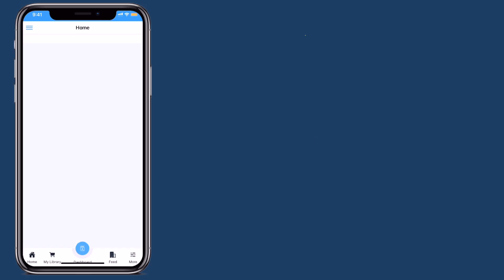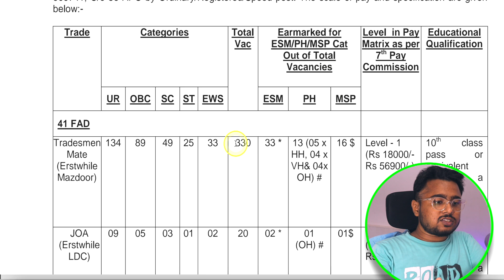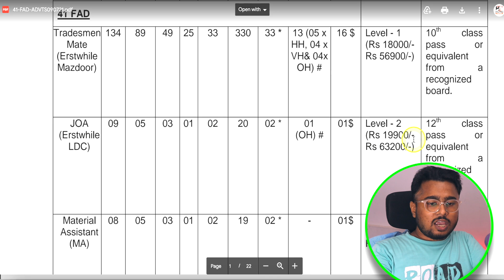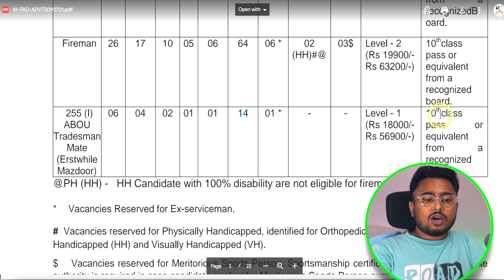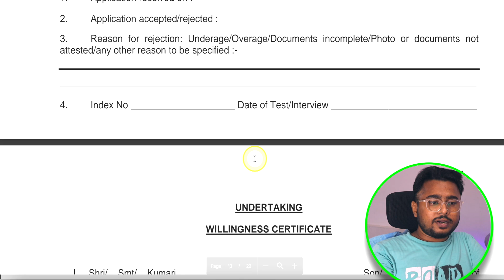MINISTRY OF DEFENCE Recruitment 2021 for Tradesmen, MTS, etc. Post- 458,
❤️✤PAPER✤❤️
❤️✤Practice Set✤❤️

📲📲📲Best Book for all competitive exams

BEST BOOKS

📚📚📚📚📚📚📚📚--MECHNICAL BOOK--📚📚📚📚📚📚📚📚

📚📚📚📚📚📚📚📚--Electrical BOOK--📚📚📚📚📚📚📚📚

📚📚📚📚📚📚📚📚--Metallurgical Engineering--📚📚📚📚📚📚📚📚

Math books-

1. QUANTITATIVE APTITUDE (English)

2. Quantitative Aptitude (English,R S Aggarwal)

3. QUANTITATIVE APTITUDE (Hindi)

Reasoning books-
1. Verbal Reasoning (English, Paperback, R S Aggarwal)--

2. Verbal Reasoning (Hindi, Paperback, R S Aggarwal)--

G.K books-

1. Arihant general knowledge subjective 2018 (English)--

2. Arihant general knowledge subjective 2018 (hindi)--

3. Lucent gk book subjective (English)--

4. Lucent gk book subjective (Hindi)--

5. lucent Objective General Knowledge ( HINDI )--

6. lucent Objective General Knowledge ( English )--

7. Arihant Objective General Knowledge---